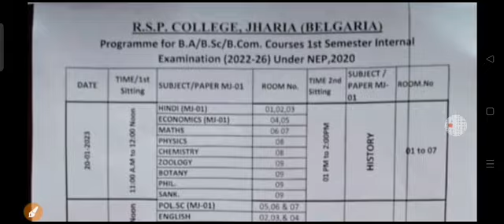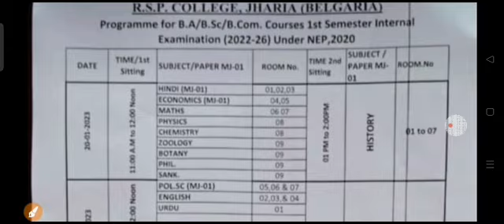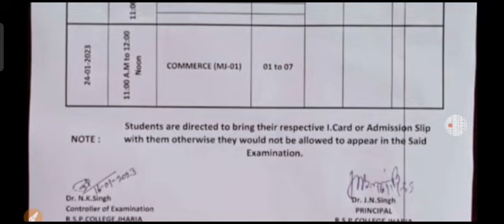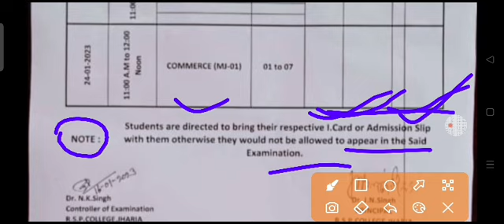bbmku sem1 rsp college internalexam rotine important notice bbmkuuniversity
bbmku SEM 1 internal exam date released
pk Roy college dhanbad internal exam SEM